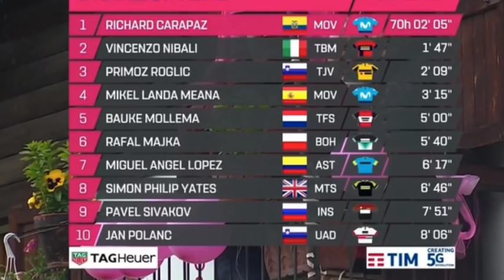Carapaz, líder sin fisuras en la etapa 16 del Giro de Italia